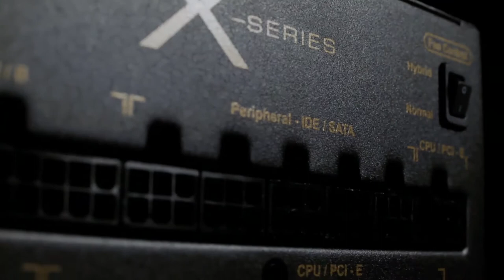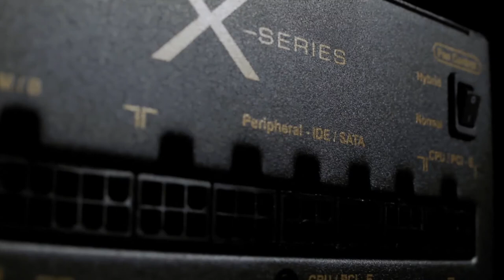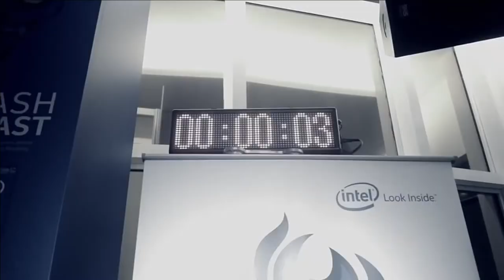OC Couch discussion - HWBOT World Tour 2015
We've had a chat on the OC Couch with Leeghoofd and Tom Loske (PCGH). Dicussion is about the HWBOT World Tour and overclocking in general.

Video realized and produced by OverClocking-TV.com.